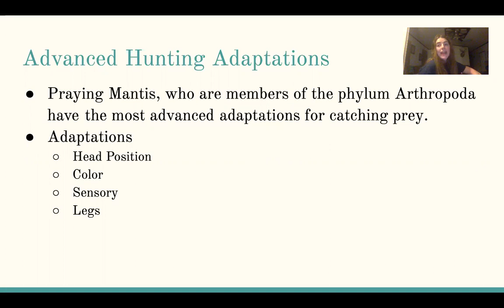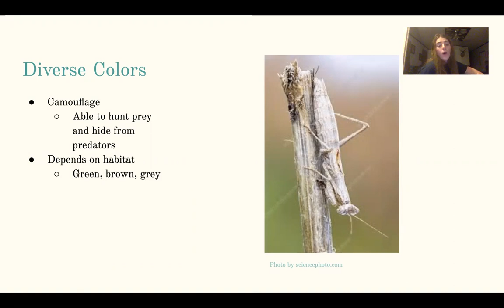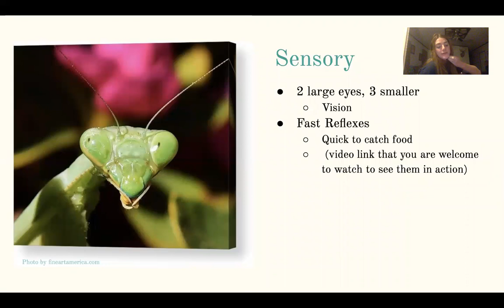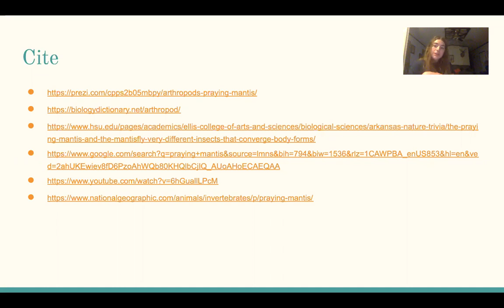Praying Mantis have the most advanced adaptations for catching prey.